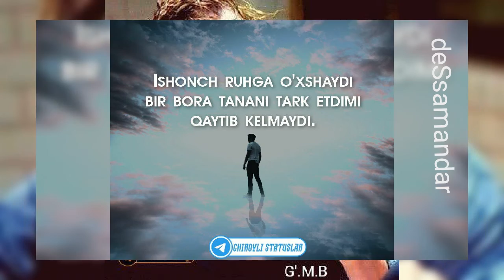deSsamandar ona bugun bir oz yiğladim chunki yiroqdasiz mihrizi qumsadim